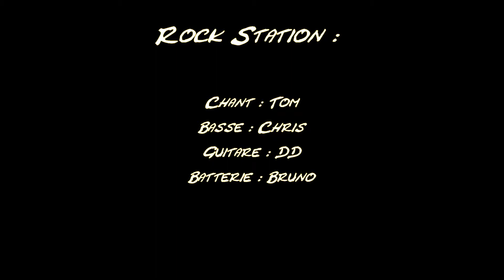Rock Station Band Châtillon sur Chalaronne salon du tatouage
Titre: Hush du Groupe Gotthard